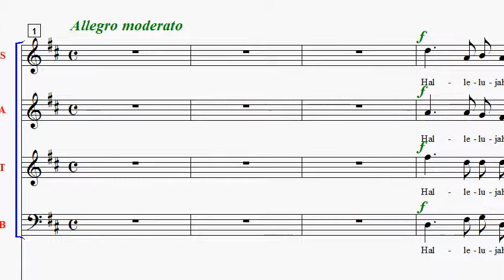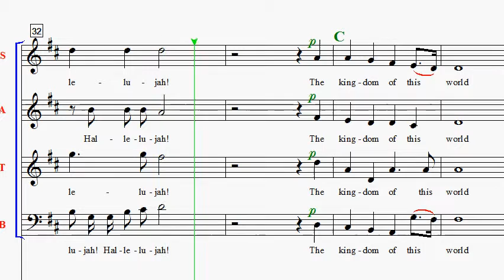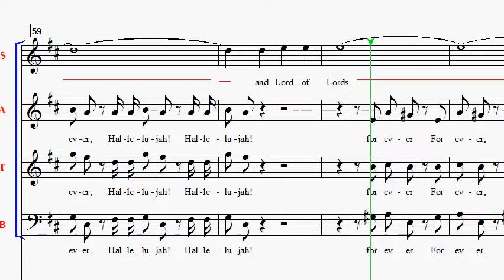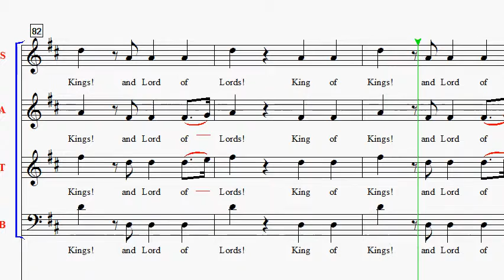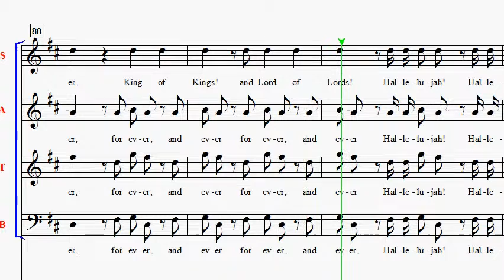Hallelujah Chorus (Haydn) - Bass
Hallelujah Chorus
from "The Messiah"
by Franz Joseph Haydn
Practice Track for Bass